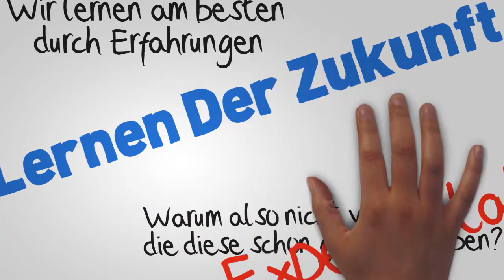Das Ende der Selbsttäuschung | Richtig entscheiden | Ulrich G. Strunz 1/3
Selbsttäuschung. Erwachsen werden bedeutet auch, von alten negativen Routinen und schlechten Gewohnheiten Abschied zu nehmen. Doch wie soll das funktionieren? Verhaltensökonom Dr. Ulrich G. Strunz hat dies wissenschaftlich erforscht und gibt hier im Gespräch mit Andreas K. Giermaier die Erkenntnisse aus seinen Studien leicht verständlich bekannt. Das gesamte Gespräch

00:30 Wer ist Ulrich G. Strunz?
01:55 Du bist am Holzweg, Selbsttäuschung wissenschaftlich erklärt
Biases, Verzerrungen?
Raucher, Übergewichtig, unglücklich.
05:20 Was ist überhaupt richtig? Müssen wir glücklich sein?
Lisa Feldman Barrett Emotionen.
07:30 Wissenschaftliches Experiment
10:00 Was passiert wenn sich alles ändert
Verträge funktionieren nicht mehr.
12:00 Masken als neue Normalität Regnose Matthias Horx
Entrepreneurship
13:30 Destruktive Routinen verändern
Truman Show. Verhaltensökonomie